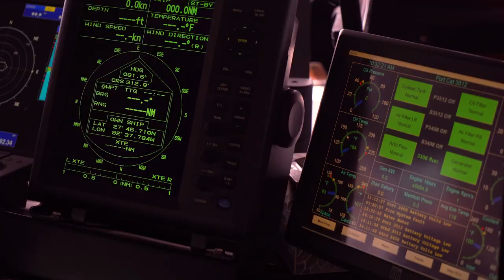Research Vessel Western Flyer arrives at USF St. Petersburg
After a 4,000-mile journey, a 117-foot twin-hulled ship granted to the University of South Florida is docked at its new home port in St. Petersburg, where it will be operated by the Florida Institute of Oceanography (FIO) to offer transformative opportunities for students to explore and advance the field of ocean science. Called Research Vessel Western Flyer, the ship was granted to USF by the Monterey Bay Aquarium Research Institute and will be the most technologically advanced vessel in the FIO fleet. FIO is housed at USF and supports all institutions in the State University System.